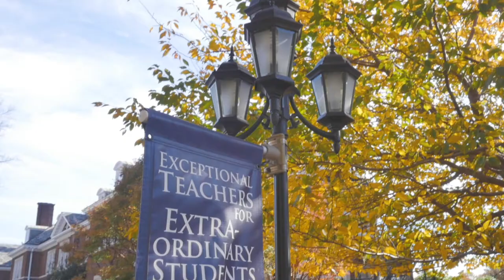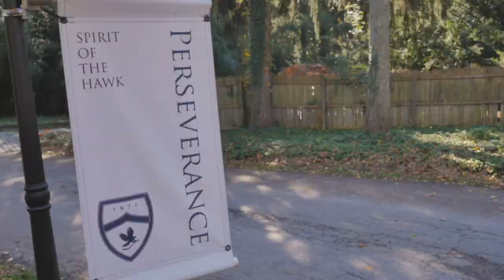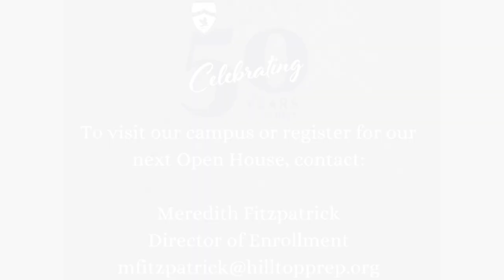Meet Some of Hill Top Prep's Extraordinary Students